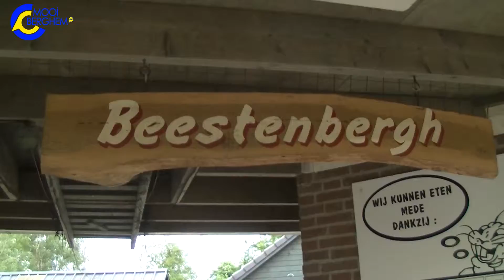Opendag kinderboerderij "de Beestenbergh" 26 mei 2013 Berghem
Gefilmd op 26 mei 2013 door Edwin Brouwer